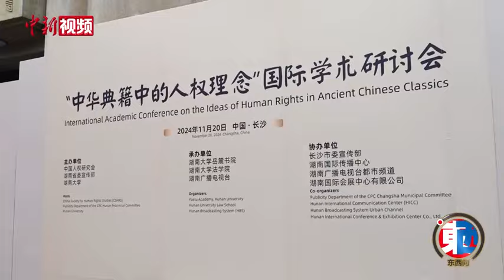【东西问】外国专家学者眼中的中国“仁”究竟代表什么？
近日，在湖南长沙举行的“中华典籍中的人权理念”国际学术研讨会期间，各国汉学专家学者齐聚一堂，就孔子政治伦理哲学思想的核心“仁”字所代表的人权观畅所欲言。那么，“仁” 理念究竟为他们带来了怎样的启发？让我们来听听他们的深刻见解。